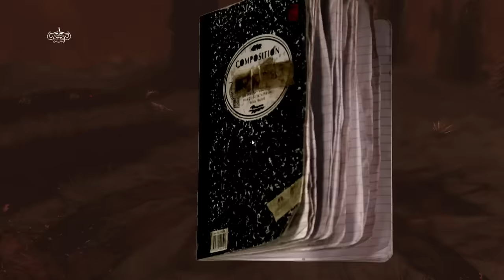brutal legend makes me lose my mind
hey did you know you can upgrade your basic units by pressing Y that's pretty interesting i hope i don't forget that at a critical moment :)